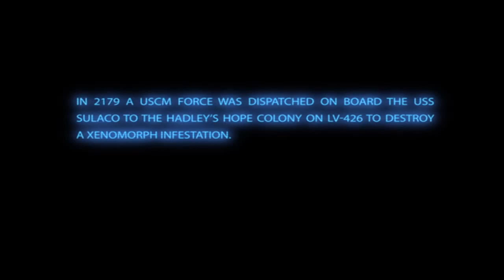Aliens: Colonial Marines - Gameplay Trailer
Take a look at some gameplay sequences from Aliens: Colonial Marines, due out this fall.